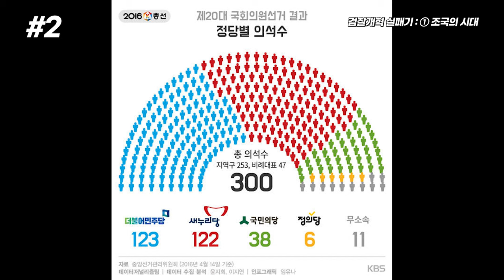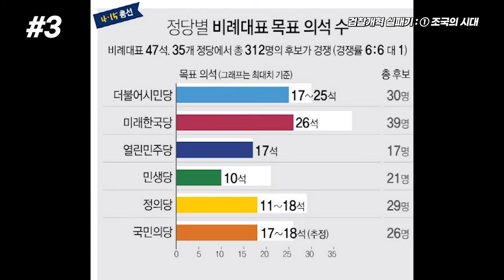검찰개혁 실패기: 조국의 시대1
◼︎ 자발적 시청료 : 신한은행, 김두일 : 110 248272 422